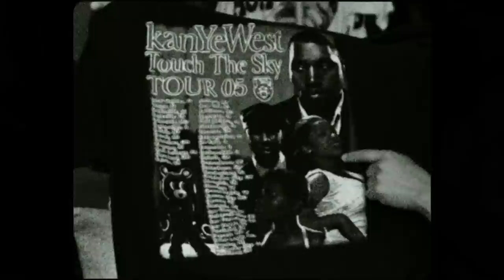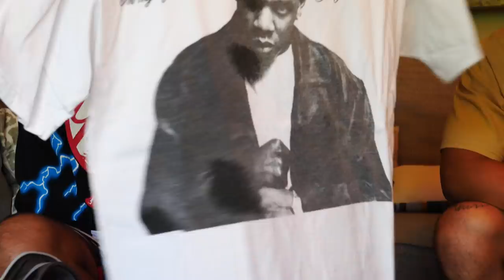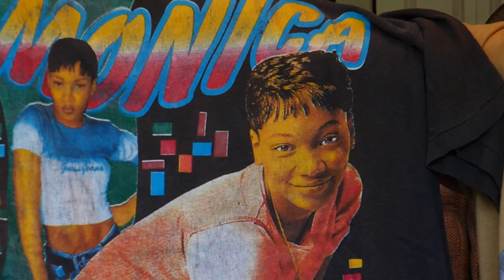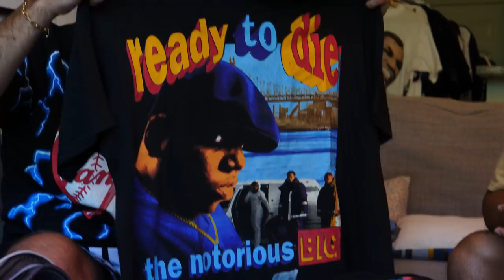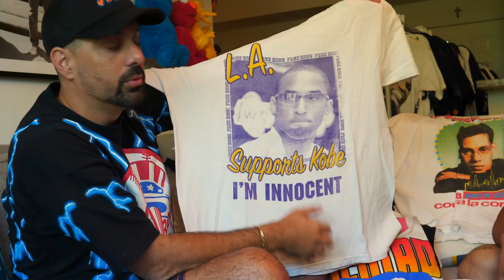STASH RAIDERS EP. 15: THE VINTAGE WIZ Part II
Get your tickets for BRRRtual Flea Chicago, the greatest vintage shopping event,

Hosted by: Chris Fernandez (IG: @1980somethingco)
Filmed & Edited by: Piero Demetrio